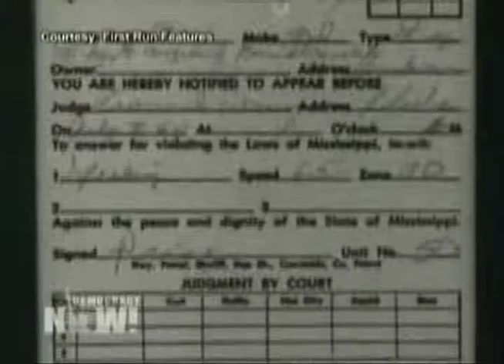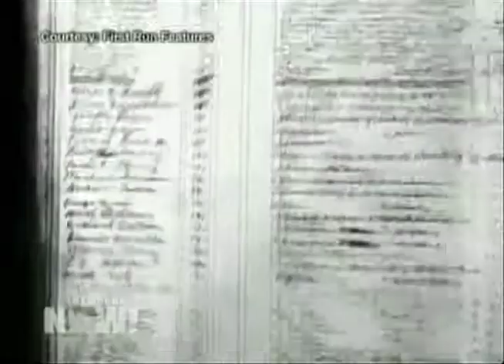Mississippi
For the Facebook group Theme Music and the week of the one-word M title, here's a great Dylan tune, done in the style of another great Dylan tune, and then... a sort of urban swamp feel?  The streets meet the reeds in Dylantown, my friend.  I've redirected the context toward the Mississippi Burning murders because it was just so... there.